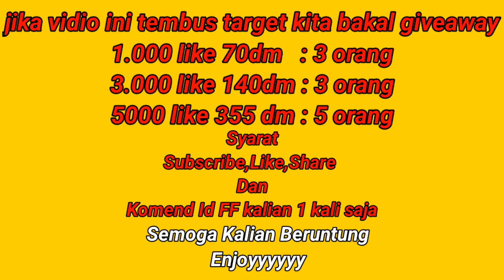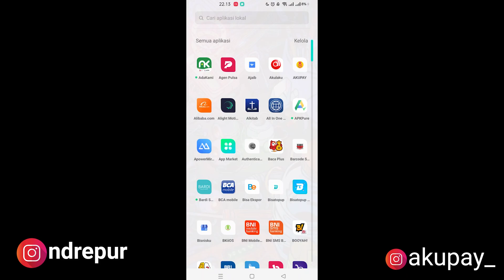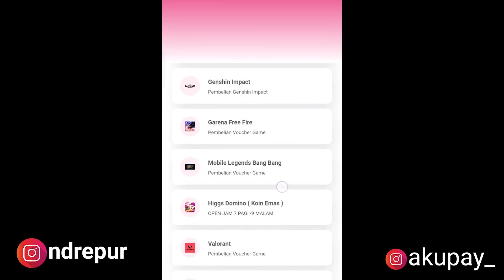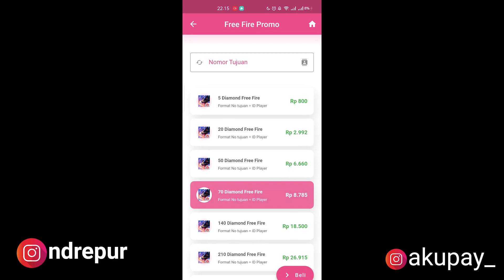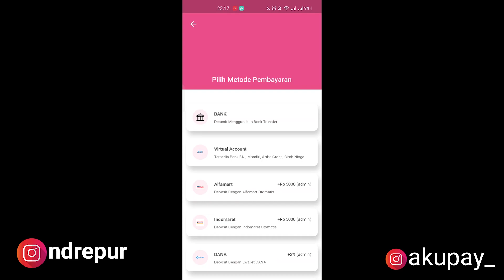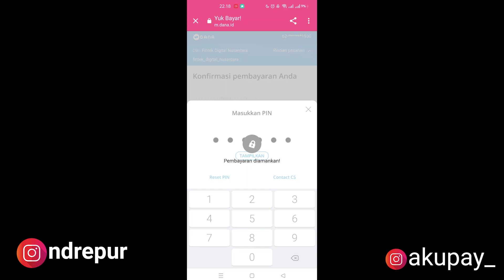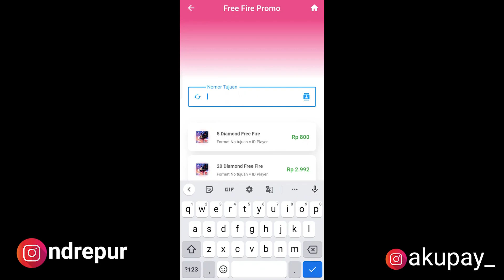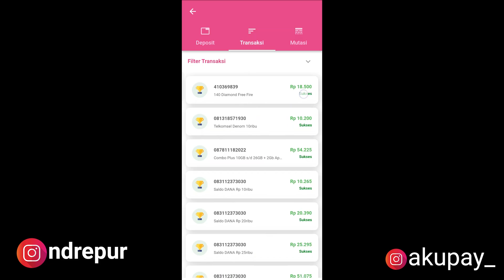TOP UP FREE FIRE MURAH❗140 DM Rp2.000❗BISA PAKAI PULSA | LEGAL/AMAN FEBRUARY 2023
Link Download AKUPAY

Mabar 💰
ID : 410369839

ID : 71083225